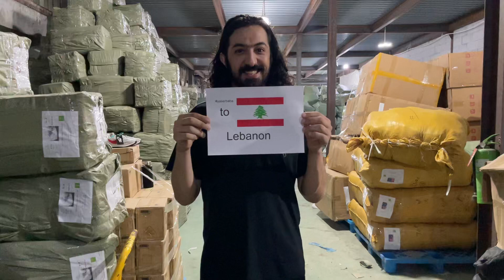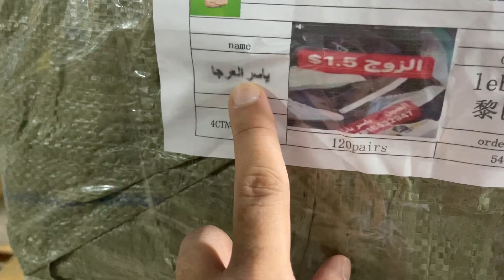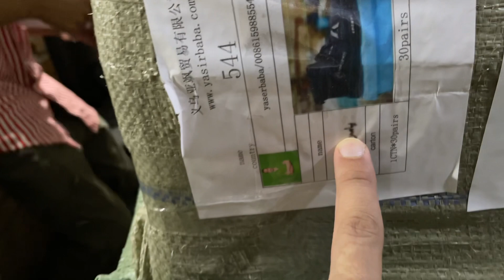تم 👍 بحمد الله تحميل شحنة 🚚 لبنان 🇱🇧 الشحنة التالية يوم 15-9-2023 ان شاء الله ‬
تم 👍 بحمد الله تحميل شحنة 🚚 لبنان 🇱🇧
الشحنة التالية يوم 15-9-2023 ان شاء الله
الصين 🇨🇳 ياسر بابا واتساب ‭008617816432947 ‬